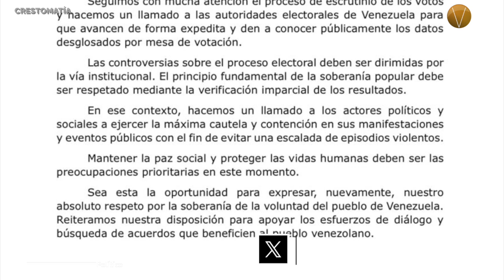ÚLTIMAS NOTICIAS 1 DE AGOSTO 2024